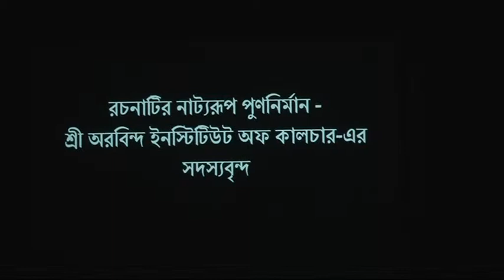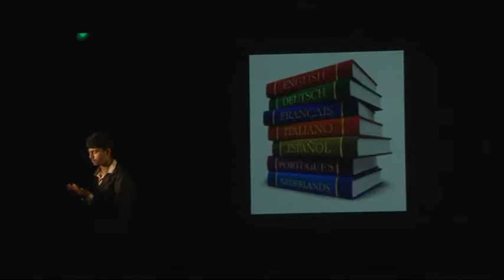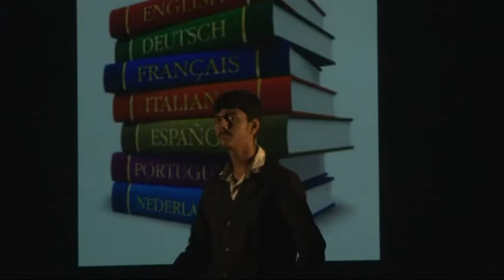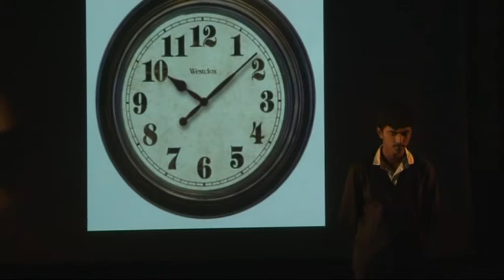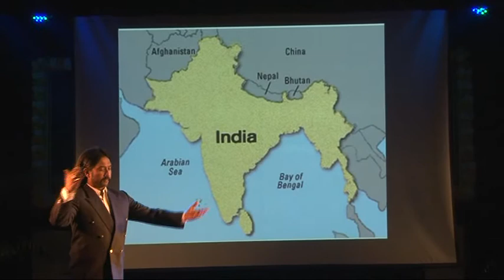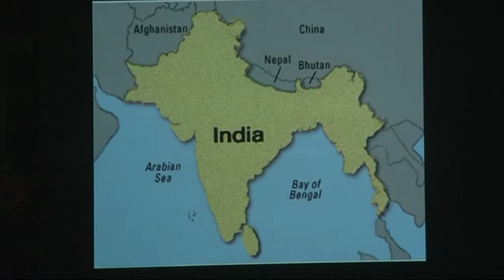Live at SAIoC - 'Ghare Phera' (Dance Drama)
Dance Drama - Ghare Phera
Aspiration 2018 on 13.Dec.2018

Venue: Sri Aurobindo Institute of Culture